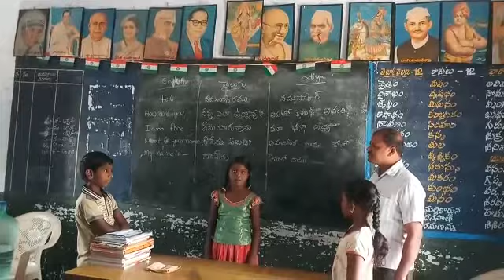MPPS KOMMURU.NANDALUR,, MANDAL. KADAPA,, DISTRICT.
BHASHA SANGAM ODIA LANGUAGE.